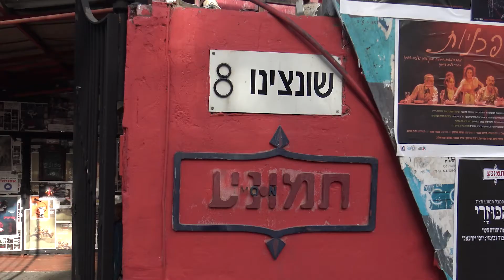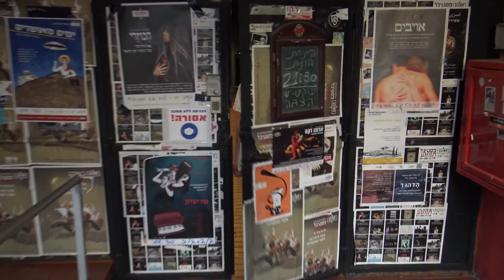תיאטרון תמונע | חוזרים הביתה - "קין"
חוזרים הביתה - יוצרי תמונע חוזרים לבמת התיאטרון

"קין"
יצירתה של נאוה צוקרמן
מאת:נאוה צוקרמן ואלמה וייך חושן
משחק: אייל שכטר

עורך תוכן: ניצן כהן
צילום ועריכה: ארז שורצבאום